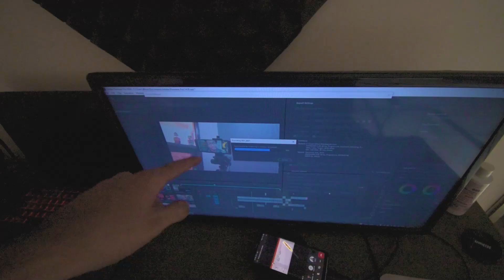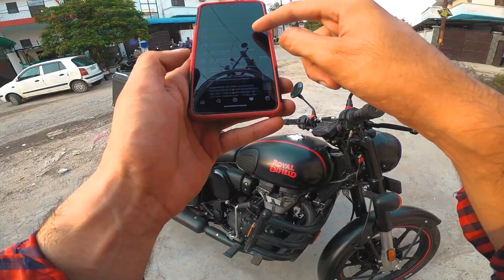UNFORGETTABLE DAY | MY FIRST RIDE AFTER LOCKDOWN | PERFORMANCE ISSUES ?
classic 350 colours,
classic 350 classic black,
classic 350 chrome modified,
classic 350 carburetor cleaning,
classic 350 cafe racer,
classic 350 delivery,
classic 350 dual channel abs,
classic 350 desert storm,
classic 350 delivery 2021,
classic 350 dual channel,
classic 350 dolphin silencer,
classic 350 drag race,
classic 350 dyno test,
classic 350 exhaust sound,
classic 350 exhaust,
classic 350 engine oil change,
classic 350 engine sound,
classic 350 exhaust modification,
classic 350 engine guard,
classic 350 efi pure black,
classic 350 ember orange,
re classic 350,
re classic 350 bs6,
re classic 350 bs6 stealth black,
re classic 350 bs6 review in tamil,
re classic 350 modified,
re classic 350 bs6 mileage test,
re classic 350 bs6 2021,
re classic 350 stealth black,
classic 350 full black,
classic 350 fuel meter,
classic 350 first service,
classic 350 fuel indicator,
classic 350 fuel injected,
classic 350 faisal khan,
classic 350 full modified,
classic 350 fat tyre,
ford f 350 classic,
classic 350 gunmetal grey,
classic 350 gunmetal grey bs6,
classic 350 gunmetal grey modified,
classic 350 green colour,
classic 350 glossy black,
classic 350 ground clearance,
classic 350 gunmetal grey alloy wheels,
classic 350 gunmetal grey 2021,
classic 350 headlight,
classic 350 handlebar,
classic 350 headlight modified,
classic 350 handle modified,
classic 350 horn,
classic 350 handle,
classic 350 headlight grill,
classic 350 high speed,
classic 350 indicator,
classic 350 into cafe racer,
classic 350 indori silencer,
classic 350 into bobber,
classic 350 instrument cluster,
classic 350 in ladakh,
classic 350 indicator flasher,
classic 350 ignition not working,
classic 350 jet black,
classic 350 j platform,
classic 350 j series,
classic 350 journey,
classic 350 j series engine,
classic 350 j platform launch date,
classic 350 jet black price,
classic 350 jeep,
royal enfield classic 350 j series,
new classic 350 j platform,
classic 350 kick start,
classic 350 kabir singh,
classic 350 kick start problem,
classic 350 kabir singh seat,
classic 350 kicker spring change,
classic 350 khaki colour,
classic 350 k indori,
classic 350 knuckle guard,
classic 350 bs6 k indori,
classic 350 k&n filter,
classic 350 long ride,
classic 350 leg guard,
classic 350 long punjab silencer,
classic 350 led headlight,
classic 350 low rider seat,
classic 350 luggage carrier,
classic 350 legal silencer,
classic 350 lamination,
classic 350 mileage test,
classic 350 modified seat,
classic 350 malayalam review,
classic 350 matte black,
classic 350 metallo silver,
classic 350 mercury silver,
classic 350 new,
classic 350 next gen,
classic 350 new generation,
classic 350 new model 2021 tamil,
classic 350 new colour,
classic 350 new model 2021 malayalam,
classic 350 orange ember,
classic 350 off road,
classic 350 oil change,
classic 350 ownership review,
classic 350 on road price 2021,
classic 350 orange colour,
classic 350 off road test,
classic 350 on road price,
classic 350 pure black,
classic 350 pure black bs6,
classic 350 price,
classic 350 pure black modified,
classic 350 problems,
classic 350 price 2021,
classic 350 panniers,
classic 350 pure black dual channel abs,
classic 350 quora,
classic 350 quotation,
bullet classic 350 quotation,
royal enfield classic 350 build quality,
classic 350 review,
classic 350 redditch red,
classic 350 ride,
classic 350 red,
classic 350 royal enfield,
classic 350 red colour,
classic 350 review in tamil,
classic 350 restoration,
classic 350 signals,
classic 350 status,
classic 350 seat modification,
classic 350 sound,
classic 350 silencer,
classic 350 single seat,
classic 350 stealth black bs6,
classic 350 s,
classic 350 s black,
classic 350 s black modified,
classic 350 s malayalam review,
classic 350 s pure black,
classic 350 s modified,
royal enfield classic 350 s bs6,
classic 350 s alloy wheels,
classic 350 touring,
classic 350 tamil,
classic 350 top speed bs6,
classic 350 touring modification,
classic 350 tyre,
classic 350 tank sticker,
classic 350 tamil review,
classic 350 upcoming,
classic 350 upcoming model,
classic 350 update,
classic 350 usa,
classic 350 unboxing,
classic 350 upgrade,
classic 350 upcoming new colours,
classic 350 upswept silencer,
classic 350 vs jawa 42,
classic 350 vs bullet 350,
classic 350 vs standard 350,
classic 350 vs himalayan,
classic 350 vs classic 500,
classic 350 vs r15 v3,
classic 350 vs jawa 42 2.1,
classic 350 white,
classic 350 whatsapp status,
classic 350 windshield,
classic 350 wrapping,
classic 350 white colour,
classic 350 wheelie,
classic 350 white modified,
classic 350 white colour modified,
classic 350 x bs6,